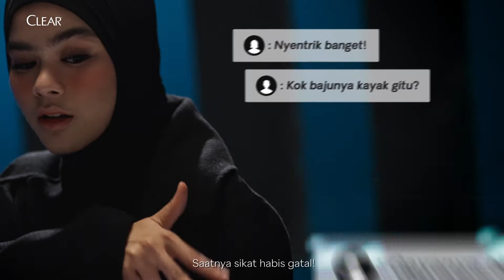[Milkyway Studio] CLEAR Lemon Fresh - Fashion